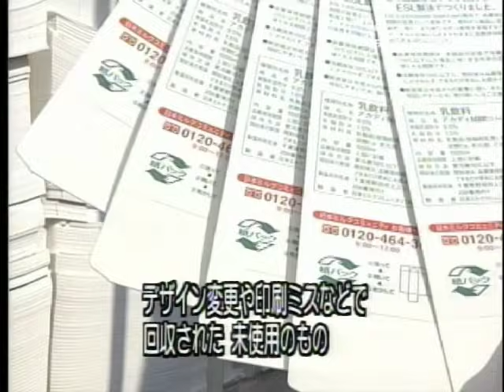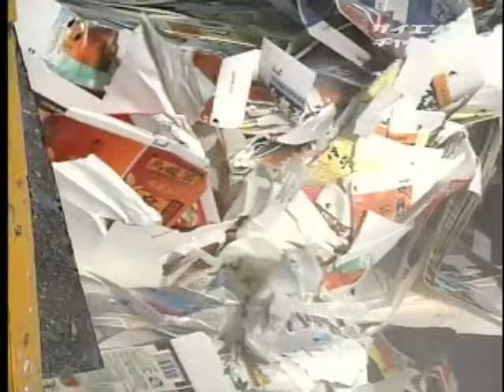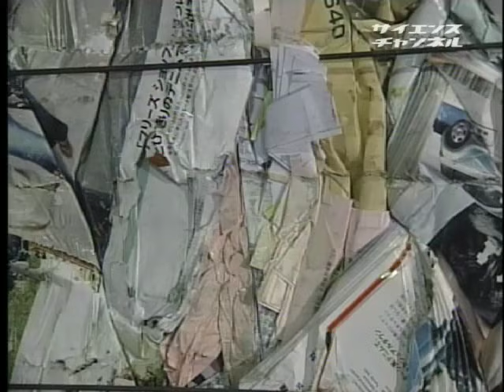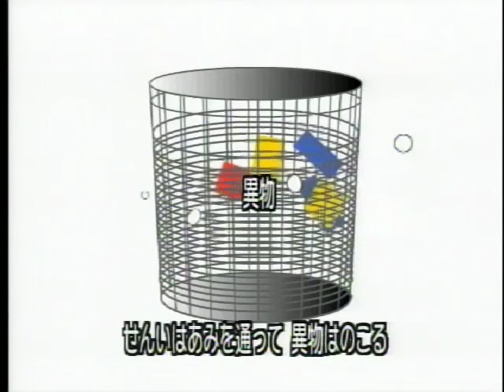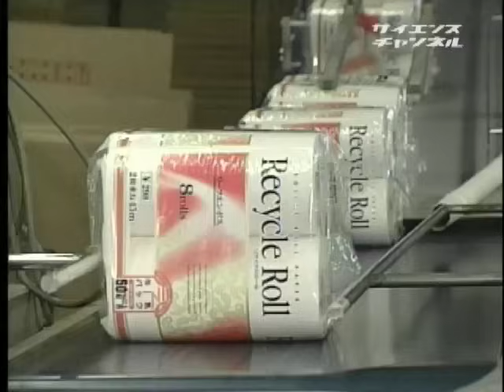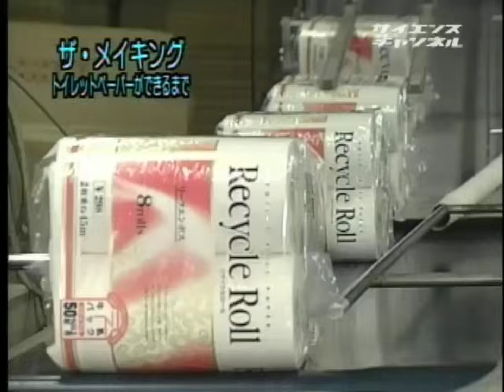THE MAKING （１２８）トイレットペーパーができるまで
2003年　14分

シリーズ「ザ・メイキング」。身近な製品がどのような技術を使ってつくられていくのかを追い、モノの成り立ちと科学技術の関わりを伝えます。今回のテーマは、「トイレットペーパー」。原料は回収された牛乳パックです。パルパーという大きな洗濯機の様な機械で、紙繊維と表面のフィルムを分離し、繊維を漉いて紙が出来ます。その他インクのカスなども焼やして炭を作り、無駄なくリサイクルされます。

受賞作品
暮らし
学習／教育

丸富製紙株式会社富士根工場